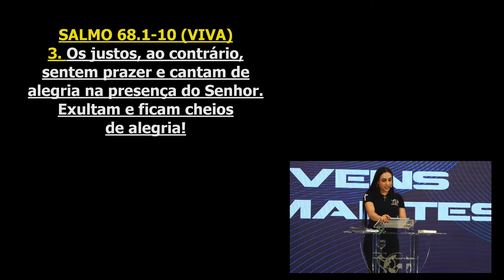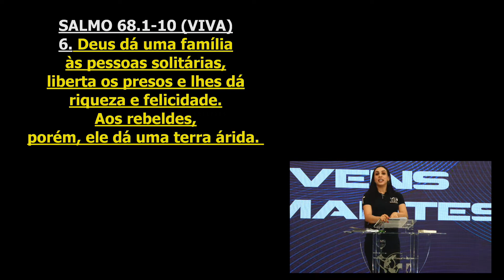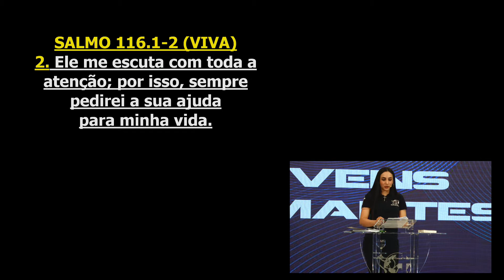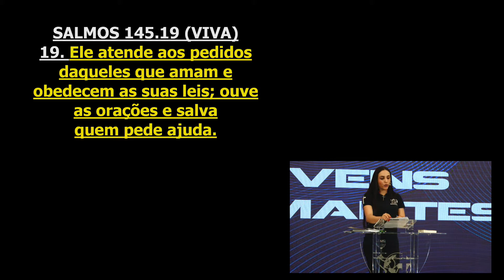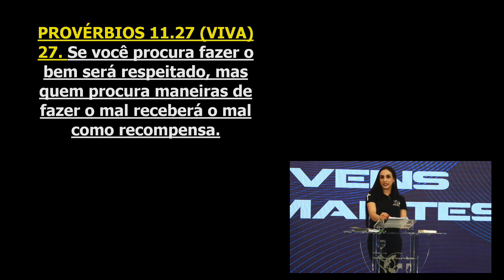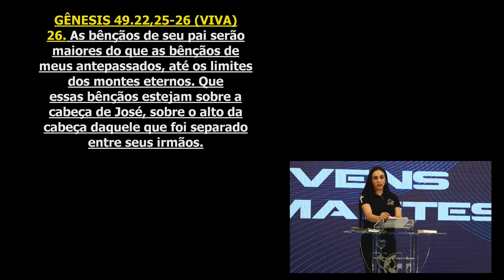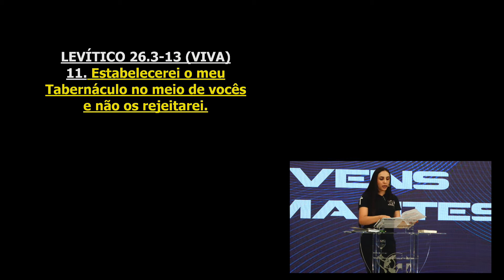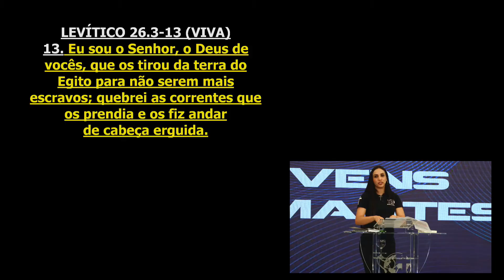Uma onda de FAVOR! | Projeto casa firme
Reunião realizada Quinta 05 de Maio de 2021

Uma unção para você fazer um trabalho grandioso que precisaria de muitos e você fará sozinho!
Deus te faz andar de cabeça erguida! Um tempo especial, com tudo caminhando como tem que caminhar.